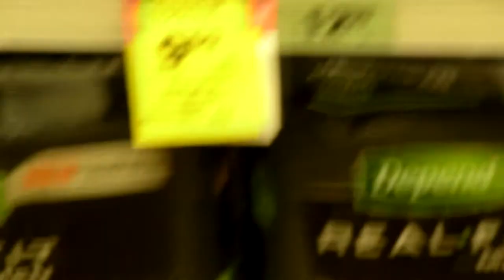ISYS100 Woolworths Music Video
Our video assignment for our blog!!

Song: 'Monday, Tuesday, Wednesday (I Love You)' by Emma-Louise Birdsall